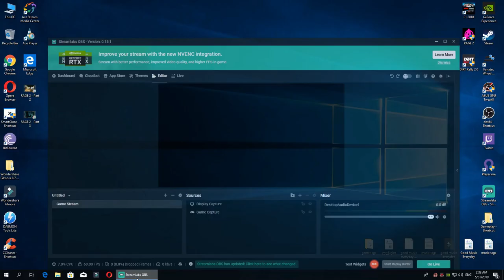Rage 2 - Mission Objective - Ground Control - Find Doctor Kvasir in the Sekreto Wetlands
- vandal villas
- eliminate all goons
- bridge of ned
- ground control
- look for information about kvasir in lagooney
- ecopod - wetlands
- talk to kvasir inside his laboratory
- reach the eden space center
- find the ecopod control room
- call down the ecopod from orbit
- turn on the supercomputer inside the ecopod
- kill the authority intruders
- eden space center
- fresh juice stop
- destroy all fuel containers
- pestilent park
- puggy's lookout
- authority sentry
- eliminate the authority sentry
- canyon cove ark
- locate and investigate the ark
- tutorial: defibrillation
- use defibrillation to revive yourself two times
- junkers pass ark

Let's Plays: RAGE 2